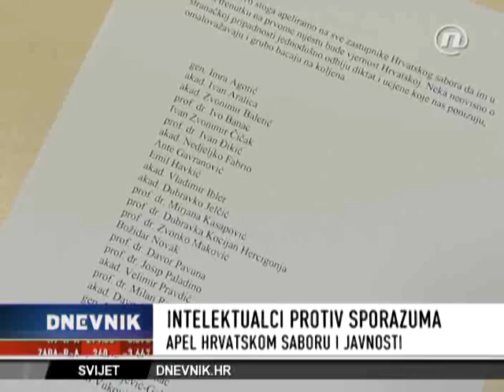APEL JAVNIH OSOBA SABORU Ulazak u EU necemo placati teritorijem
Inicijativa akademika Pecarica za prikupljanje potpisa za referendum u svezi Sporazuma sa Slovenijom.

APEL JAVNIH OSOBA SABORU
Ulazak u EU nećemo plaćati teritorijem

Datum objave:
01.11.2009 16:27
Autor: Hina

Tridesetak istaknutih osoba iz hrvatskoga javnog života danas je u svezi arbitražnog sporazuma o rješavanju hrvatsko-slovenskog graničnog spora pozvalo zastupnike Hrvatskog sabora da im u ovom trenutku na prvome mjestu bude vjernost Hrvatskoj te da, neovisno o stranačkoj pripadnosti, jednodušno odbiju diktat i ucjene koje nas ponizuju, omalovažavaju i grubo bacaju na koljena
U pozivu i apelu Hrvatskome saboru i javnosti, koji je dostavljen Hini, potpisnici napominju da, bez obzira na svjetonazorske, političke i druge razlike, osjećaju svoju dužnost i obvezu kao građani Republike Hrvatske progovoriti o arbitražnom sporazumu o rješavanju hrvatsko-slovenskoga graničnoga spora.

Tim se prijedlogom, kako navode, nalaže arbitražnome sudu da odluči o spoju ili dodiru - svejedno koji izraz upotrijebili - Slovenije s otvorenim morem. Slovenija zahtijeva da taj spoj bude teritorijalan. Nije, prema tome, riječ ni o kakvom režimu plovidbe brodova, već o tuđem teritorijalnome koridoru kroz not allowed hrvatsko državno područje, hrvatsko more, navodi se u apelu.

'Arbitražnome sudu se, dakle, nalaže da svojom presudom, koju će stranke morati izvršiti, prisili Hrvatsku na odricanje od dijela vlastitoga državnog teritorija uz savudrijsku obalu, u pojasu mora i podmorja koji je dug 26 kilometara, a širok 5 kilometara i 400 metara', upozorava se te podsjeća da bi Hrvatska morala provesti u djelo obvezujuću odluku arbitražnog suda.

Napominje se da je taj zahtjev u suprotnosti s Konvencijom UN-a o pravu mora, koju je prihvatilo 160 zemalja, da se sporovi među državama rješavaju prije svega pred Međunarodnim sudom pravde u Haagu, glavnim sudištem Ujedinjenih naroda.

'Naša Vlada i predsjednik Republike vele nam da će Slovenija, ako sporazum odbijemo, ponovno blokirati naše pregovore s EU. Zbog toga ćemo dugi niz godina ostati izvan europskih integracija. Oduvijek smo zagovarali naše priključenje EU, ali na principima ravnopravnosti', ističe se u apelu te dodaje da je apsolutno nedopustivo ulazak u EU plaćati teritorijem, što bi značilo da bi Hrvatska bila prva i jedina država koja je učlanjenje u EU platila teritorijem. Kako se navodi, bilo bi to ujedno i kršenje principa EU da se unutarnji sporovi rješavaju pred Međunarodnim sudom pravnim sredstvima, a ne političkim.

'Zbog zahtjeva u arbitražnome sporazumu da arbitražni sud odluči i o spoju Slovenije s otvorenim morem, tim sporazumom se ne uređuje samo not allowed granica naslijeđena poslije propasti bivše Jugoslavije, već se pristaje na otuđenje vlastitoga teritorija usuprot hrvatskome Ustavu, međunarodnim konvencijama i praksi država, pa se o takvome sporazumu u Hrvatskome saboru može odlučivati jedino striktnom kvalificiranom većinom svih sabornika', stoji u tekstu poziva.